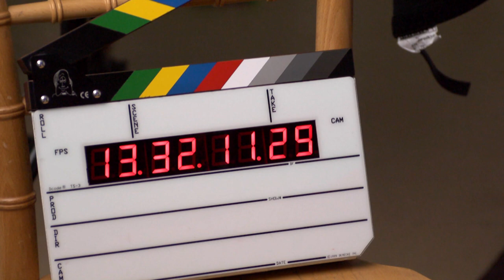Judy Blume Interview: On Her Writing Career & Fighting Against Censorship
Judy Blume discusses how her parents fostered her love of reading, how she began writing professionally, why she tackled unusual subjects in children’s literature, and her most popular book “Are You There God? It’s Me, Margaret”. Blume recalls the personal impact of the Women’s Movement and having to deal with the censorship of her books.

Judy Blume spent her childhood in Elizabeth, New Jersey making up stories inside her head. She has spent her adult years in many places doing the same thing, only now she writes her stories down on paper. Adults as well as children will recognize such Blume titles as Are You There God? It’s Me, Margaret; Blubber; Just as Long as We’re Together and the five book series about the irrepressible Fudge, beginning with Tales of a Fourth Grade Nothing. Judy has also written novels for adults that include Wifey, Smart Women, Summer Sisters and her most recent In the Unlikely Event, all of them New York Times bestsellers. Together, her 29 books have sold more than 90 million copies in 39 languages, and have been a touchstone for countless young readers, many of whom have been inspired, as grownups, to write their own books. Judy’s knowing voice and honesty come with a price: the American Library Association has consistently placed Blume at or near the top of its list of authors most frequently banned. In turn, she has championed intellectual freedom by working diligently with the National Coalition Against Censorship (NCAC) to support teachers and librarians who fight to keep challenged books on their shelves. In 2009, the NCAC honored and paid tribute to Blume’s long standing defense of free speech and her courageous battles against all kinds of censorship. She was awarded the National Book Foundation Medal for Distinguished Contribution to American Letters in 2004 and the Library of Congress’ Living Legends award in 2000. Judy is also the recipient of the 2017 E. B White Award from the American Academy of Arts and Letters as well as the 2018 Carl Sandburg Literary Award from the Chicago Public Library Foundation. In 2020, Judy was honored by the Authors Guild Foundation for Distinguished Service to the Literary Community.  In 2021, Yale University conferred a Doctor of Letters honorary degree to Judy and the National Coalition Against Censorship’s Free Speech Defender Lifetime Achievement Award was presented to her.

From the 2013 PBS Documentary “Makers: Women Who Make America”, examines how women have helped shape America over the past 150 years, striving for a full and fair share of political power and economic opportunity.

Judy Blume, Writer

Chapters:

00:00 Intro
00:10 Childhood
03:26 Preadolescence
05:36 Mother’s regrets
06:41 Mother’s advice
07:40 College
07:59 Married life
10:38 Creative outlet
14:42 Writing
18:45 Building a career
20:48 Writing as a 12-year-old
21:46 Are You There God? It's Me, Margaret.
27:36 Taboo subjects
32:31 The women’s movement
36:27 Working mother
40:37 Writing as an outlet
41:51 Then Again, Maybe I Won't
47:07 Banned books
56:17 Connecting with young readers
01:01:19 Writing for an audience
01:03:35 Family secrets
01:04:25 Feminism
01:09:52 Advice
01:11:24 Mother
01:13:44 Q&A